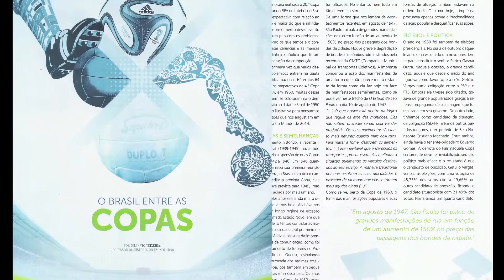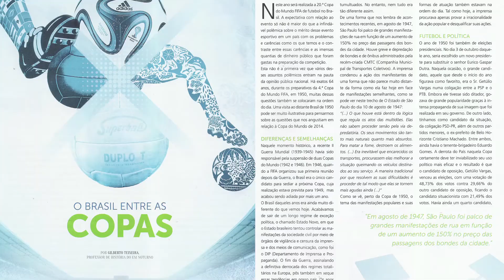Entre Duas Copas - Artigo do Professor Gilberto Teixeira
Prof. Gilberto Teixeira, coordenador do Centro de Memória do Colégio São Luís, fala sobre o artigo "Entre Duas Copas" que escreveu para a edição 26 da Revista Pilotis.